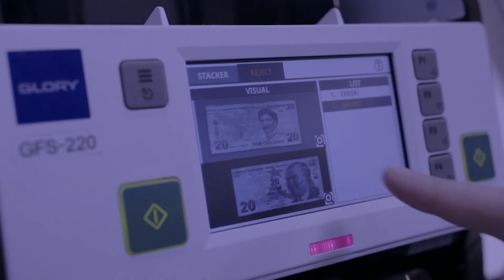Glory GFS 220 Multi-Currency Banknote Counting and Sorting Machine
The Glory GFS-220 Series is a revolutionary multi-currency banknote counter and sorter which offers excellent counting accuracy, superior sorting speed, and reliable counterfeit detection.